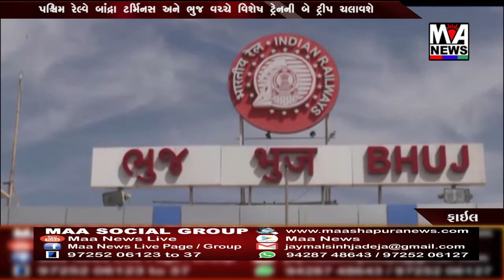પશ્ચિમ રેલ્વે બાંદ્રા ટર્મિનસ અને ભુજ વચ્ચે વિશેષ ટ્રેનની બે ટ્રીપ ચલાવશે